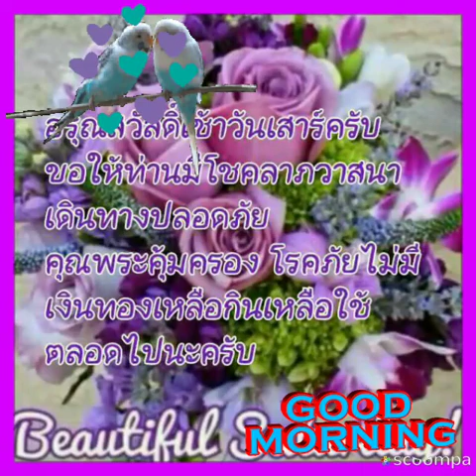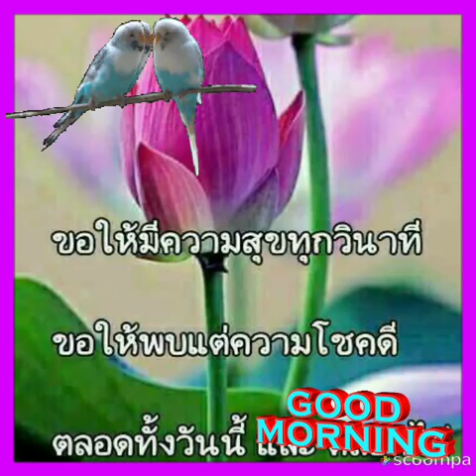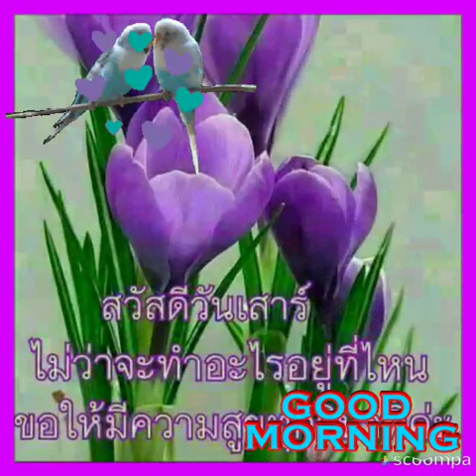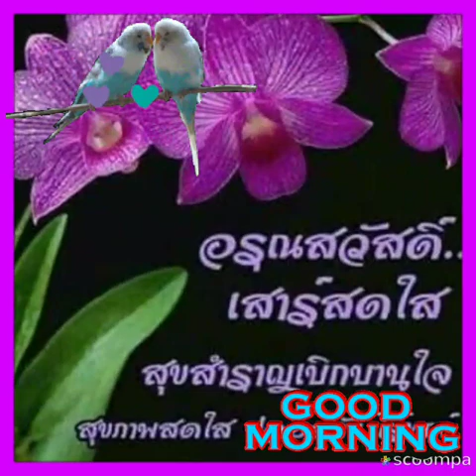Good Morning:สวัสดีวันเสาร์